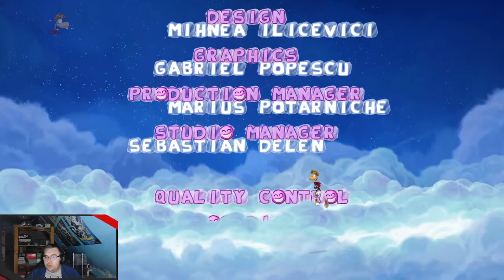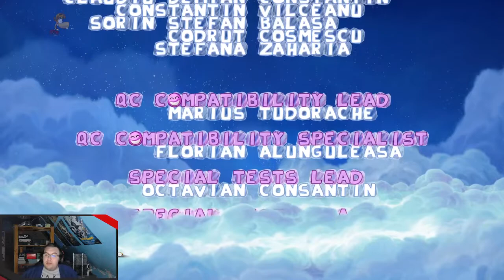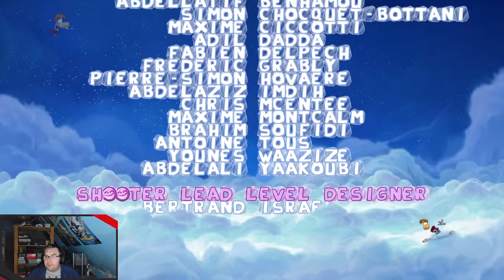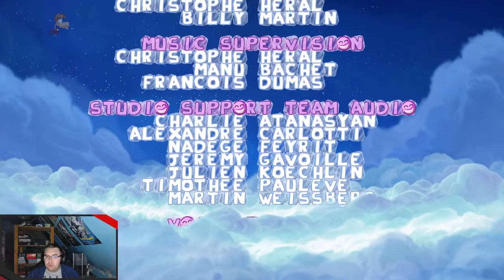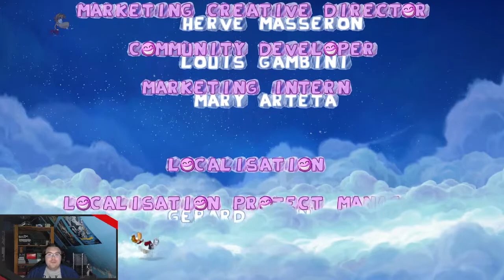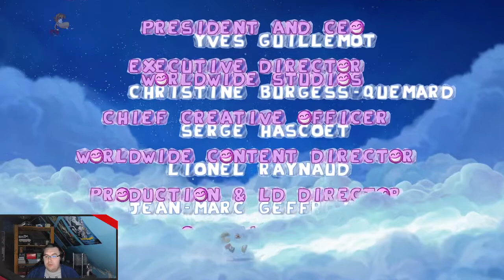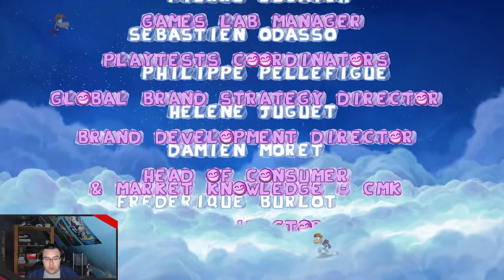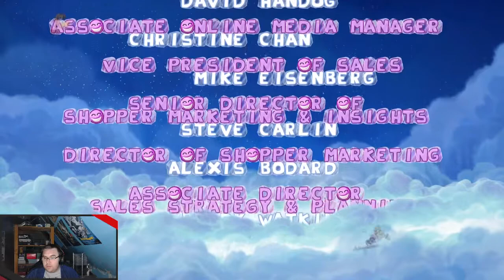Rayman Origins - 10 - Cumulo-Grincheux